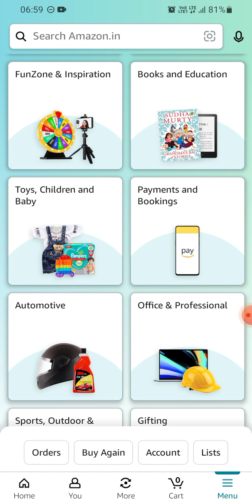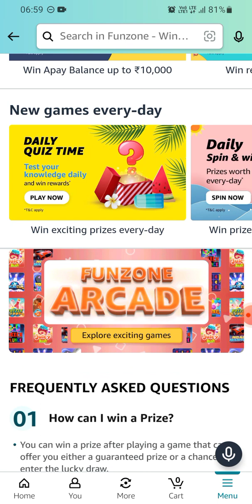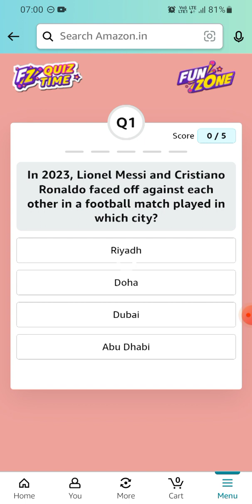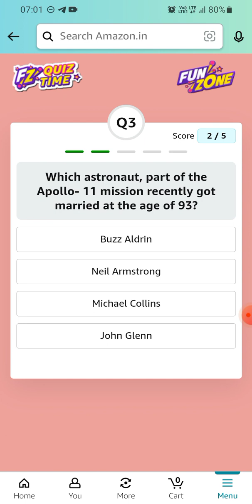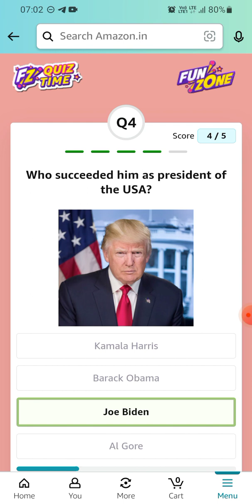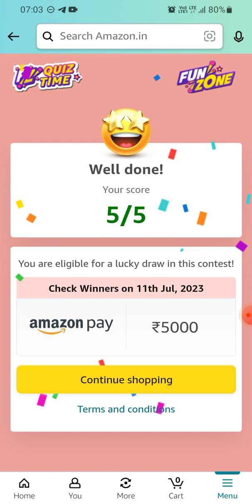Amazon Daily Quiz Time | 10 July 2023 | ₹5000 | Today Answers | Amazon Pay Balance | Answers Win Pay